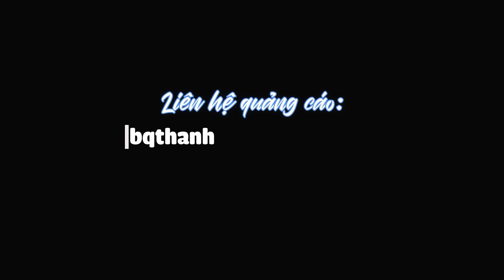Đừng vào Nhà Sao Biển Patrick Lúc 3 Giờ Sáng Trong Potrick Snap Như bqThanh và Ốc